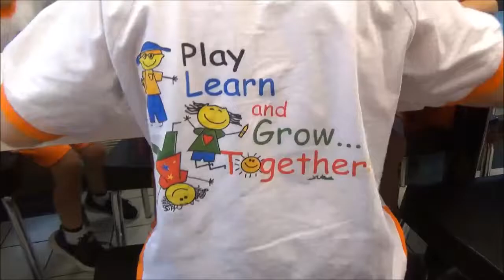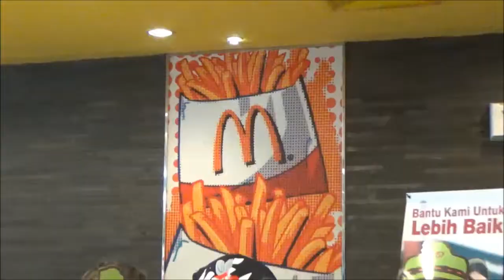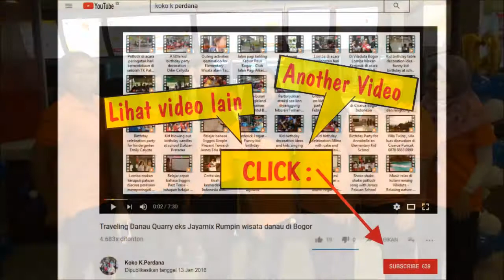Kid School Viladuta Bogor kunjungan belajar dan bermain di Mc Donald Pajajaran Bogor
Anak TK bisa belajar seperti apa dapur mcD itu, mencoba memnyiapkan es krim yang biasa mereka beli.
Acara ini dibuat pada 21 Februari 2018 di mc D Pajajaran Bogor.